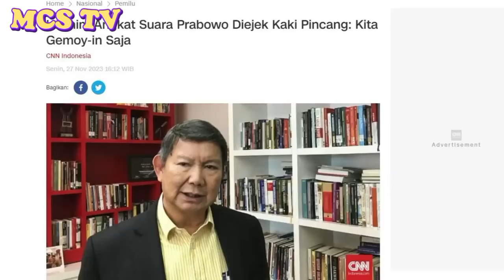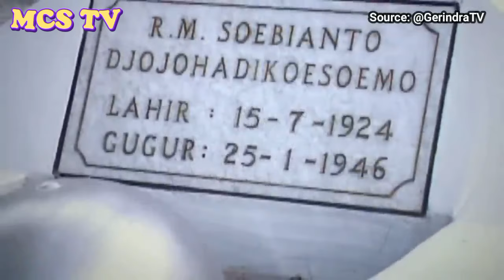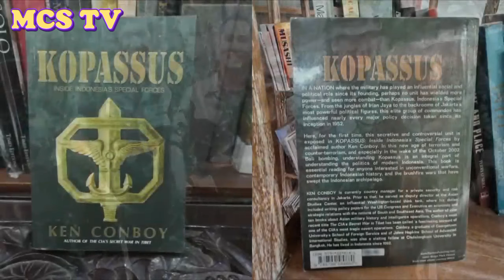Mengapa Kaki Prabowo Pincang Apakah Penyebabnya?